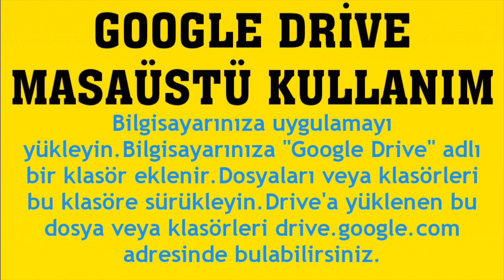Google Drive Masaüstü Kullanım Nasıl Yapılır?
Merhabalar bu videomuzda sizlerle birlikte google drive masaüstü kullanım nasıl yapılır sorusuna yanıt vermeye çalışıyoruz.İyi Seyirler Dilerim.

google drive masaüstünde nasıl kullanılır
google drive masaüstüne indirme
google drive masaüstünde nasıl açılır